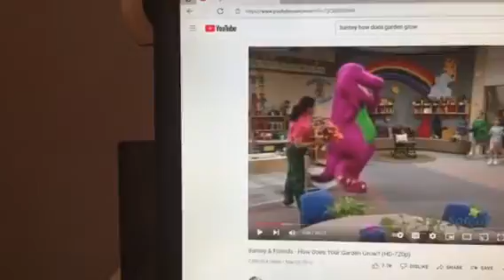Barney & Friends PBS